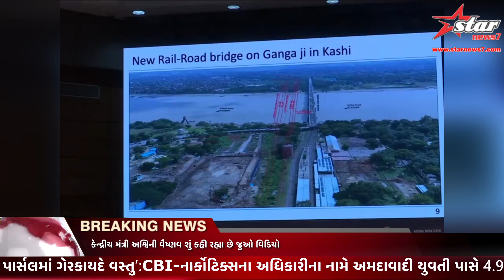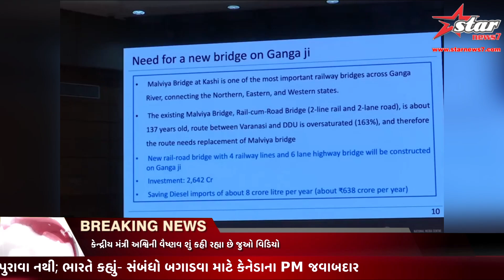કેન્દ્રીય મંત્રી અશ્વિની વૈષ્ણવ શું કહી રહ્યા છે જુઓ વિડિયો